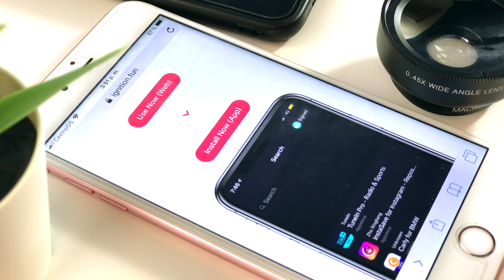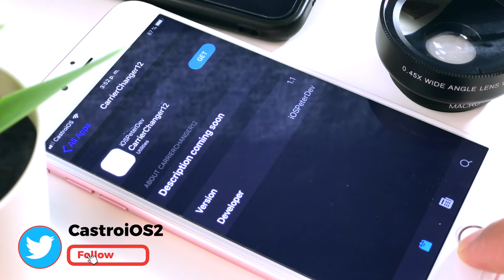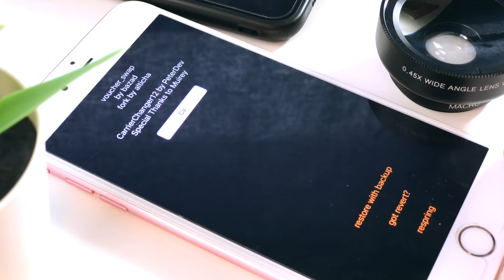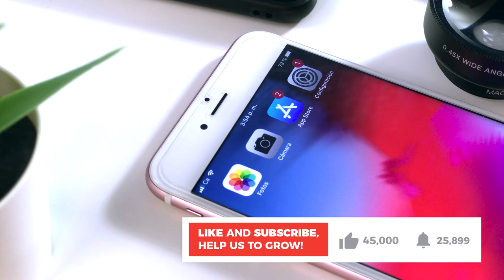Como Cambiar Nombre O El Logo De Tu Compañia Telefonica Sin Jailbreak iOS 12 No Pc